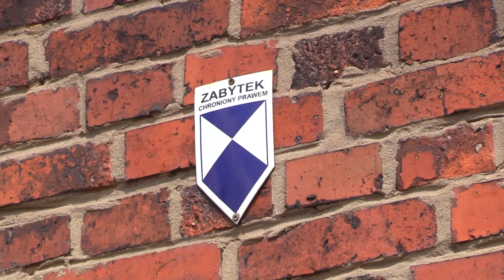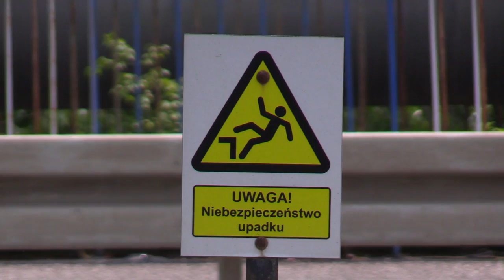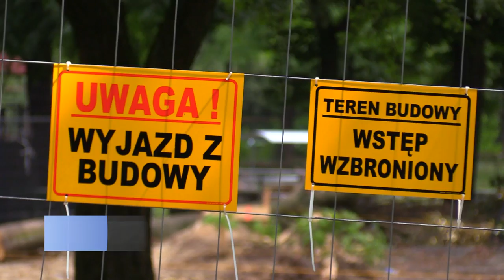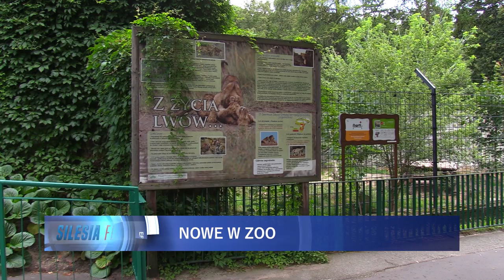Silesia Flesz 20.070.2023